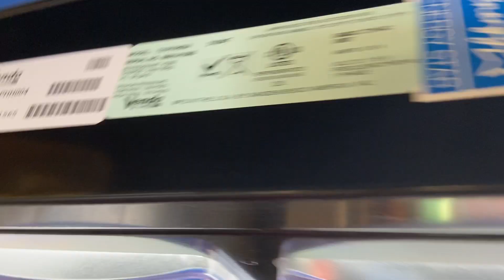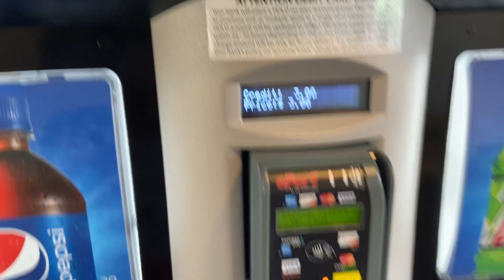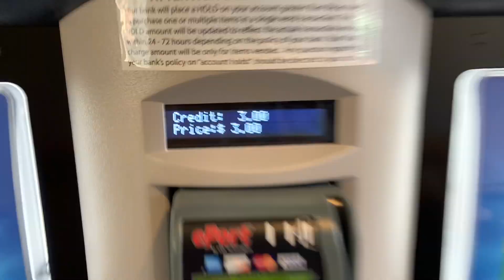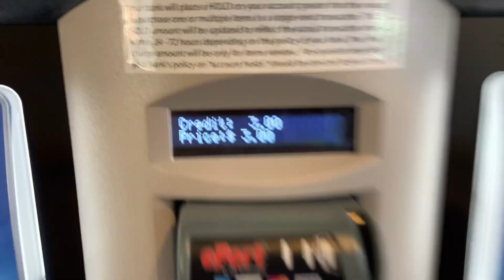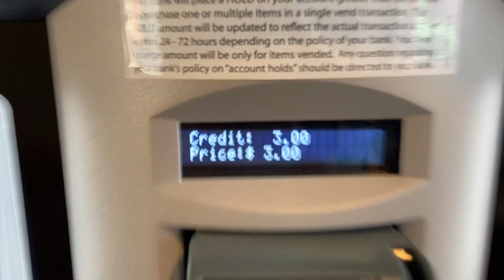Vendo V-Max 721 vending machine at Great Wolf Lodge, Wisconsin Dells, WI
Shot 7/30/2022.

There's more than likely a reason why most people see many of these, and it shows in this video.